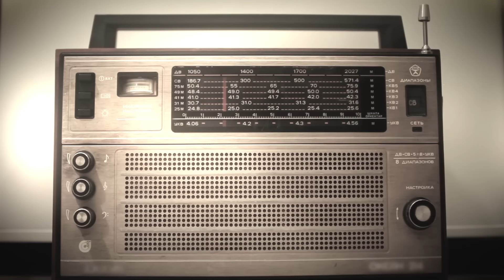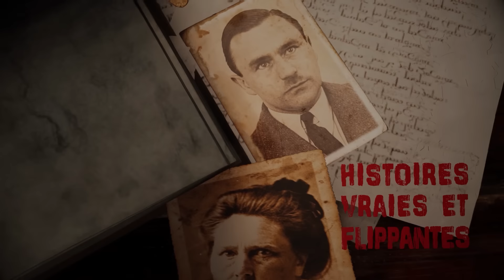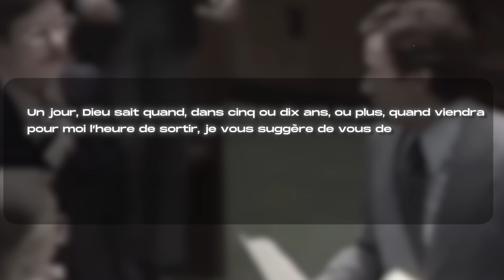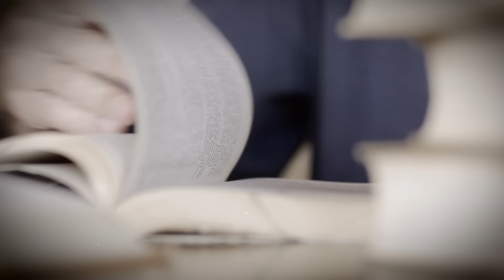Ted Bundy, le MONSTRE qui a HORRIFIÉ L'AMERIQUE : Le cas Ted Bundy (HVF)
7 Juin 1976, les habitants de la côte ouest sont rivés sur leur poste de radio et télévision. Ted Bundy vient de s'échapper lors de son procès et s'apprête à commettre son ultime attaque...

Vidéo montée par Clément Lulé // Illustration Nicolas Ghisalberti

00:00 INTRO
2:24 TED DEVANT LA JUSTICE
13:55 L’HORREUR DE CHI OMEGA
25:38 LA CHUTE DU MONSTRE